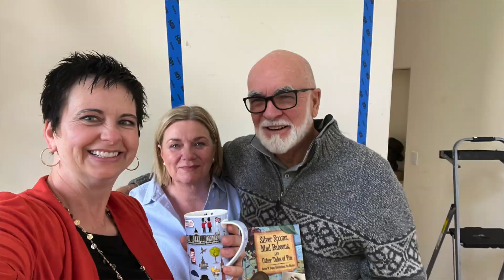Thank you! Raitman Art Collectors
2024 makes 20 years for me of selling artwork in fine art galleries.  I feel so grateful for the galleries, art consultants and especially the art collectors that make this amazing artists life possible.  What joy to have made so many amazing friends over the years.  Thank you!